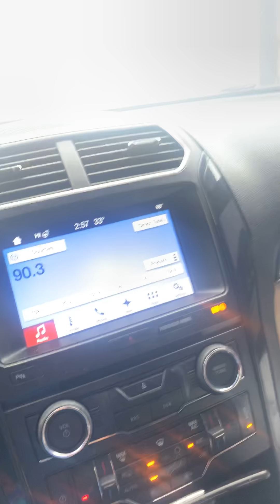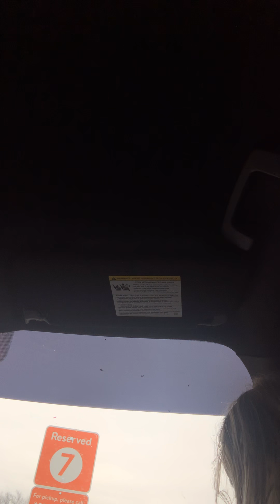April 3, 2020